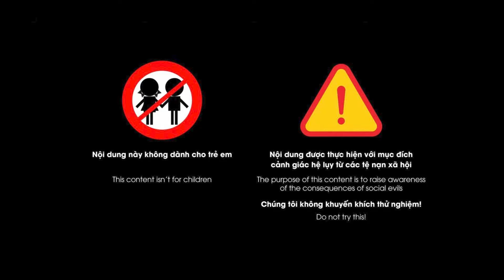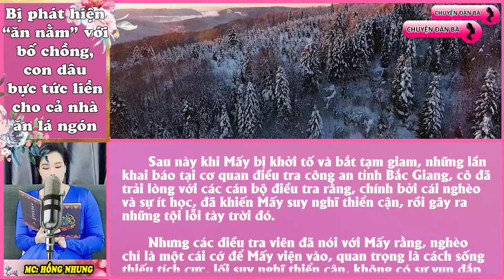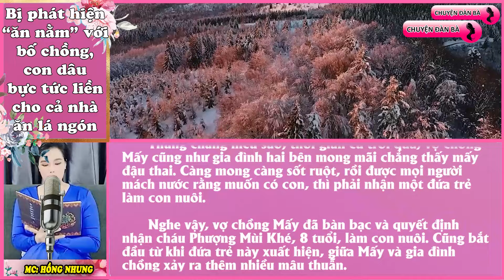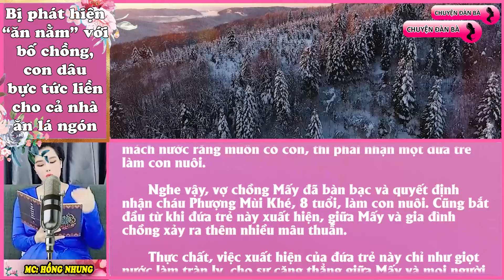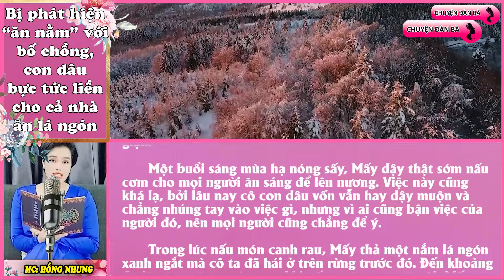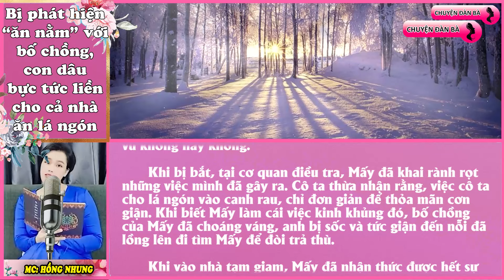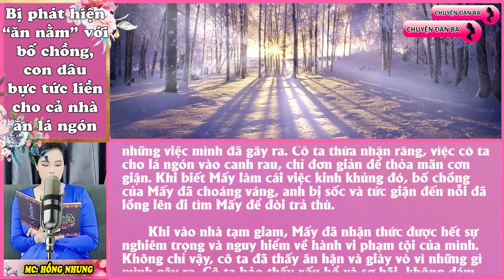Cuộc sống hôn nhân trong gia đình | Chuyện đàn bà